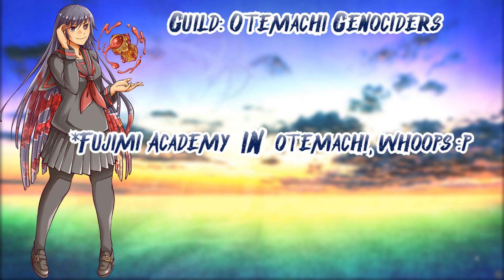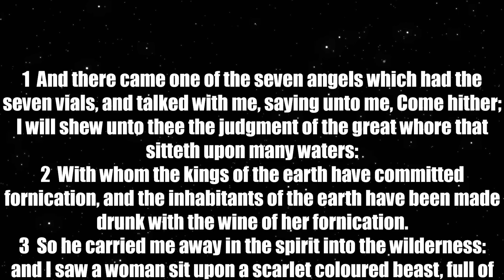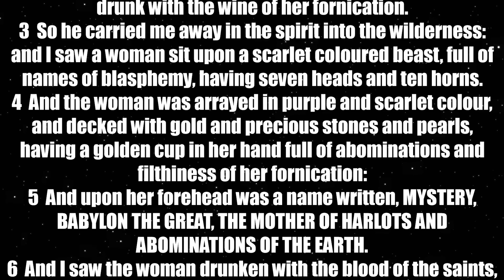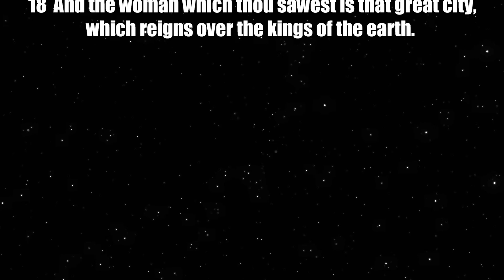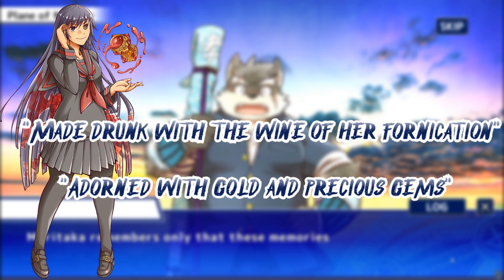Babalon | Housamo Heroes | Tokyo Afterschool Summoners | Fuuri Kuuri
Here's the obligatory links! Click on them while I go take a nap!